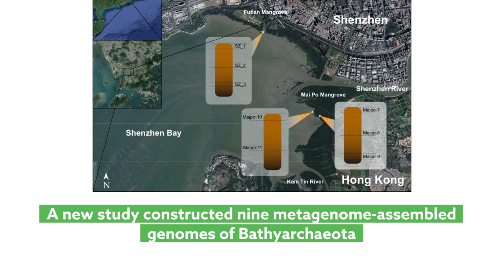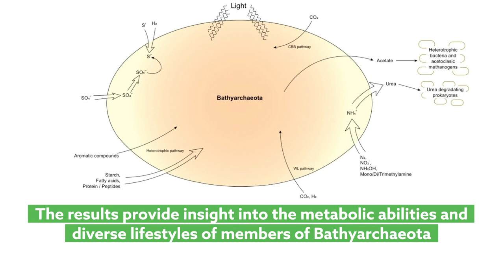Bathyarchaeota: a crucial component of the global biochemical cycle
Pan, et al. "Genomic and transcriptomic evidence of light sensing, porphyrin biosynthesis, Calvin Benson-Bassham cycle, and urea production in Bathyarchaeota." Microbiome (2020)